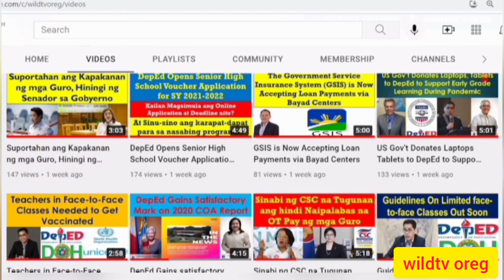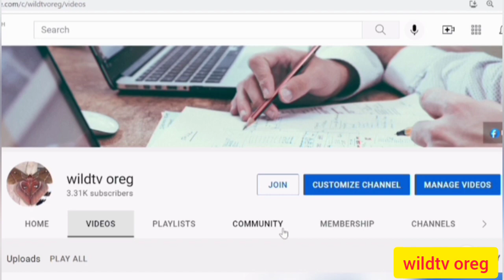GSIS-Financial Assistance Educational Loan Update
GSIS-Financial Assistance Educational Loan Update @wildtvoreg
Magandang araw po sa ating mga kapwa miyembro ng Government Service Insurance System o GSIS, magandang balita po ito sa mga miyembro nito, na may mga dependents, na nag-aaral pa.
Ang GSIS financial assistance educational loan, ay isang educational loan program, na iniaalok ng GSIS sa mga miyembro nito upang matustusan ang pambayad ng tuition fee, at iba pang mga school expenses ng kanilang mga anak o kamag-anak.
Narito ang panayam kay, GSIS NCR Operations Group Manager, Noel Alvarez.
This video Courtesy to PTV Philippines.
gsis financial assistance loan,
gsis financial assistance loan ii,
gsis financial assistance loan form,
gsis educational loan program 2020,
gsis teachers loan requirements,
gsis financial assistance loan ii form,
gsis education loan,
gsis teachers loan,
gsis educational loan 2020 application form,
gsis educational assistance loan 2020,
gsis education loan,
gsis teachers loan,
gsis educ loan,
gsis 100k educational loan,
educational loan form gsis,